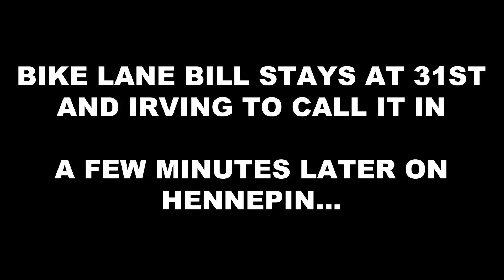the bike lane on the 3000 block of hennepin avenue is a fucking joke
Southbound on Hennepin Avenue just south of Lake Street, Minnesota licenses BFW 593 and 856 RYB were both parked in the bike lane. We had words with both drivers. The driver of BFW 593 failed to yield to traffic approaching from the rear while exiting the bike lane, then succeeded in making it out. The driver of 856 RYB also eventually exited the bike lane. The driver of 856 RYB then attempted to hit the Cyborg with their car, committing assault in the second degree. Then the driver exceeded the speed limit and ran three stop signs at speed.

We returned to the 3000 block of Hennepin Avenue, only to have the driver of 856 RYB return to the bike lane a couple minutes later. The driver then operated a wireless device while driving, filming Bike Lane Bill while turned completely away from the road in front of them. The driver then tried to hit Bike Lane Bill with their vehicle, then brake checked him twice. The driver also ran two more stop signs. The driver then hit a parked car and drove off after extensive attempts by Bike Lane Bill and another nearby witness to get them to remain on scene.

Back at Hennepin Avenue, the Cyborg spoke to the driver of 856 RYB, who returned to the scene of their original violation sans vehicle and entered the Apple store. Then, Minnesota license 943 UGE parked in the bike lane and the Cyborg spoke to the driver, who eventually moved.

A bit later, returning from a short and successful adventure to track down 856 RYB, the Cyborg and Bonehead happened upon Minnesota licenses BWZ 701 and CVK 284. The first vehicle was unoccupied; the second moved as the Cyborg was approaching to have a word.

Finally, Bike Lane Bill, the Cyborg, and Bonehead reconvened at 31st and Irving to speak to the police, who took our statements and provided us with blue cards.